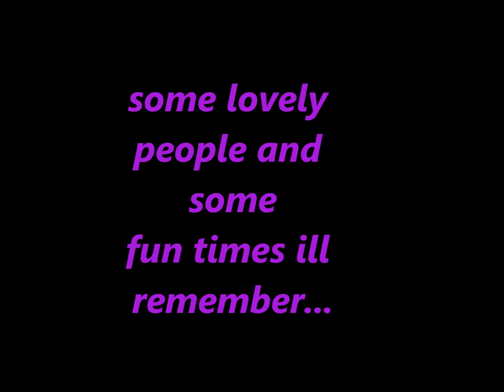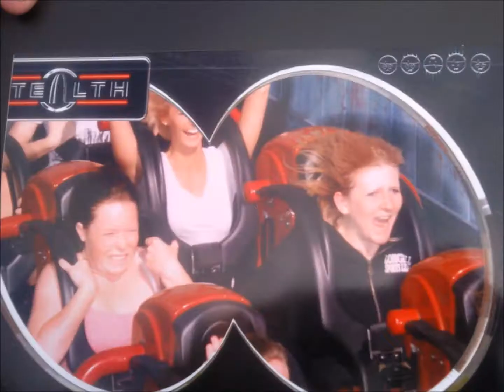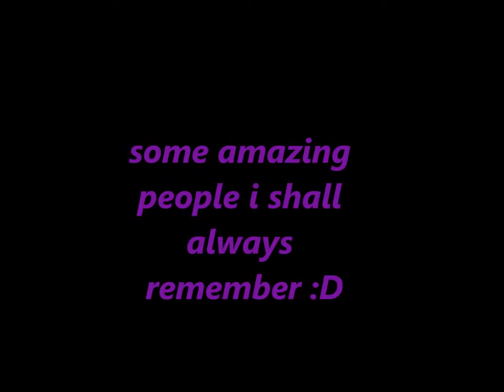me and special people!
a bunch of pics of myself and some special people ill never forget... basically a video i made as a tribute to some brilliant friends i made at school, on holiday and through youth clubs etc hope you all enjoy x